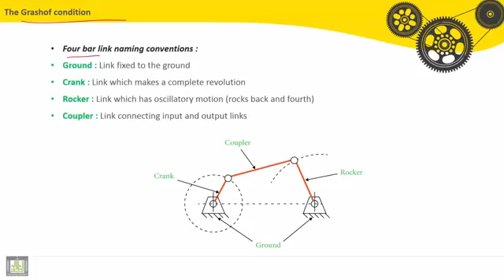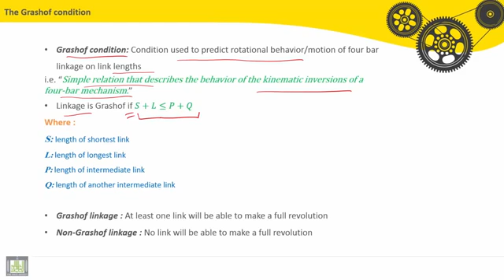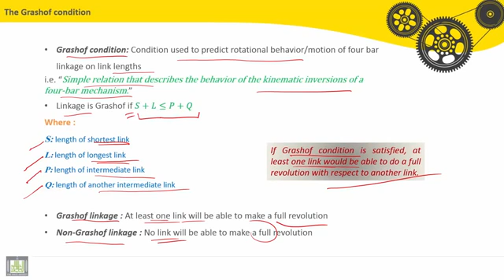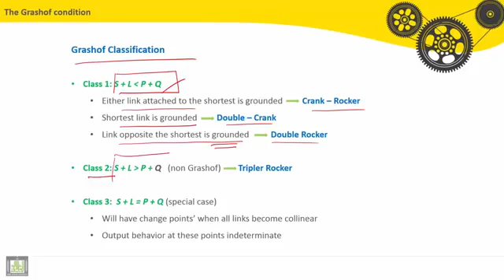17 Theory of machines C2 L15 The Grashof condition